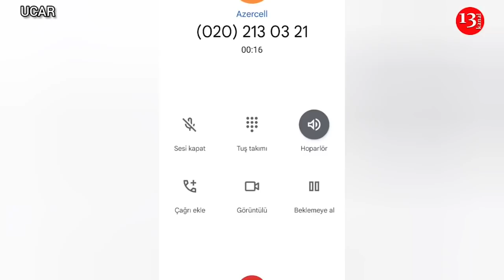2 uşaq ATASI KÜÇƏNİN ORTASINDA QOLLARINI KƏSDİ:"Bu dəfə QOLUMU KƏSDİM,GƏLƏN DƏFƏ XİRTDƏYİMİ KƏSƏCƏM"